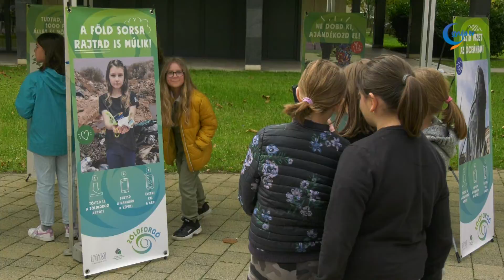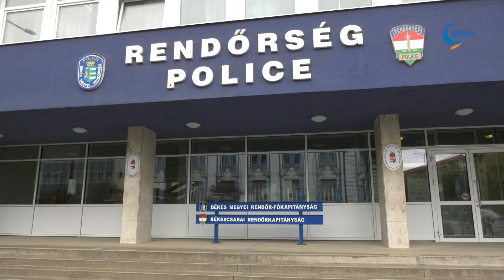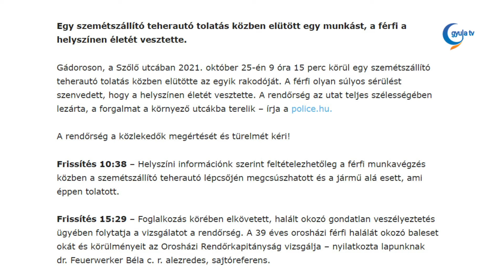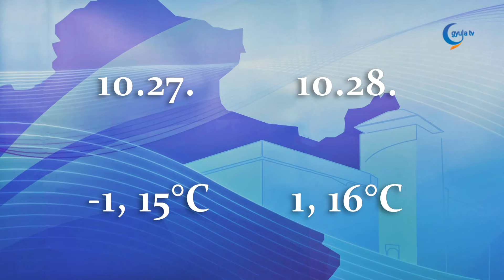Gyula Tv Híradó 2021. 10. 26.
Témák:

- Eltűnhet a kőris a következendő években a városokból. Erről is szó esett azon az országos roadshown, melynek ezúttal Gyula volt az állomása. A szakemberek a jövőben olyan növényeket próbálnak telepíteni, melyek bírják a megváltozott éghajlatot.

 - Az ország több pontján is markánsan emelkedik a szennyvíz koronavírus koncentrációja. Békéscsabán egyelőre kedvezőbb a helyzet.

- Tehetségbarát tanítási módszerekről szóló képzésen vettek részt a gyulavári Bay iskola tanárai. Az eseményen elhangzott, az intézmény a jövőben a névadó szellemiségéhez igazodva fogja erősíteni a természettudományos tantárgyakat.

- Mindenszenteki mécses gyújtást tartanak Gyulán a Szentháromság temetőben. Az eseményhez országszerte több város is csatlakozott.

- Még pár hétig csodálhatjuk az őszi színeket a természetben, a levelek viszont hamarosan lehullanak a földre. A friss avar fontos szereppel bír, hiszen menedéket nyújt a kistestű állatoknak, valamint rovaroknak. Ezért ha tehetjük, csak a szükségesnek vélt helyen és óvatosan gereblyézzünk.